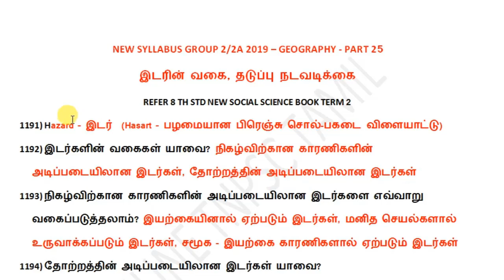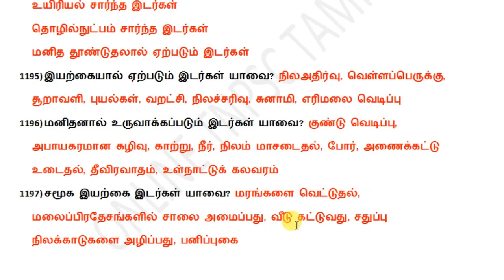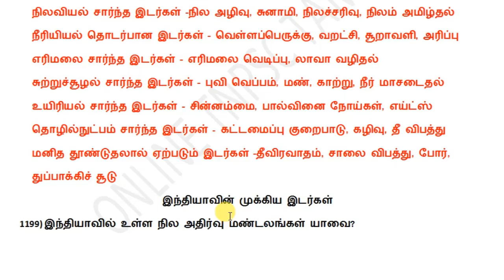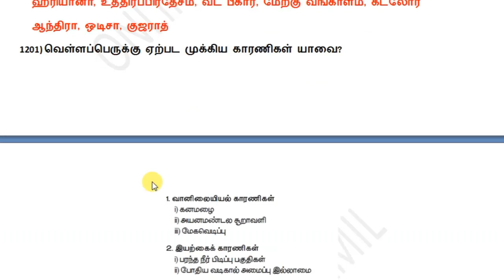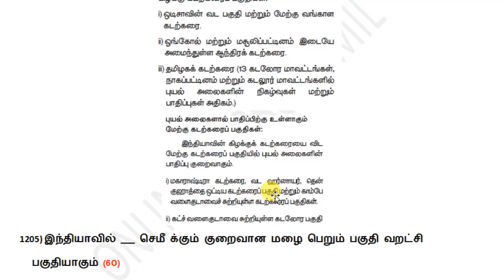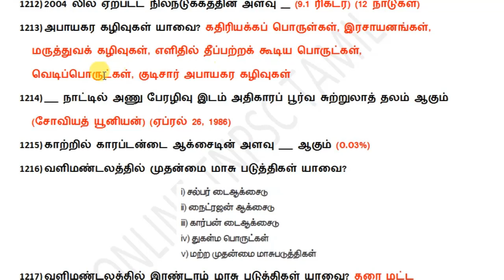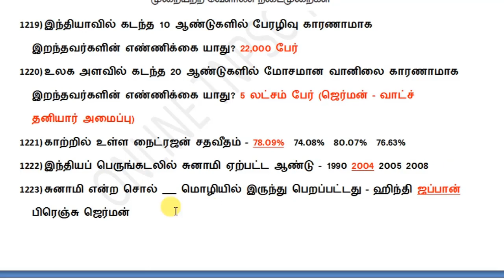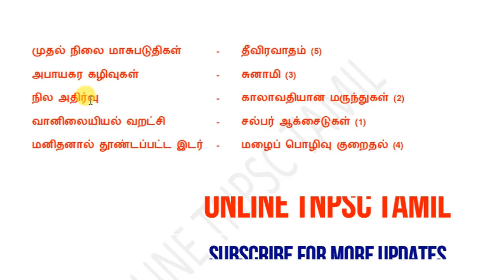8TH-புவியியல்-இடர்கள்-IMPORTANT POINTS - TNPSC GANESH